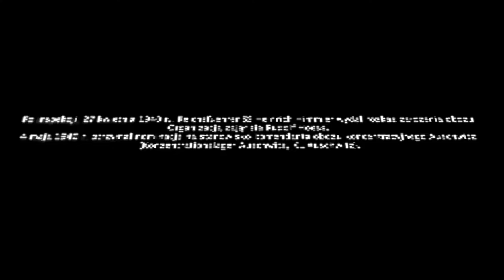PN-6 ŚWIAT--17 --- OK--INT --- założenie obozu w auschwitz